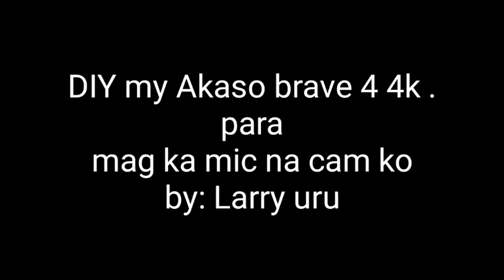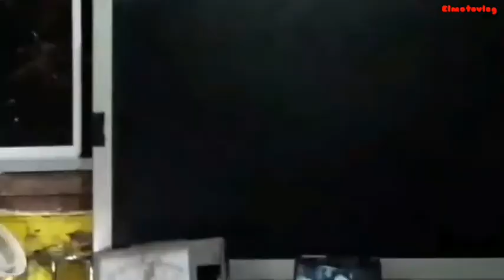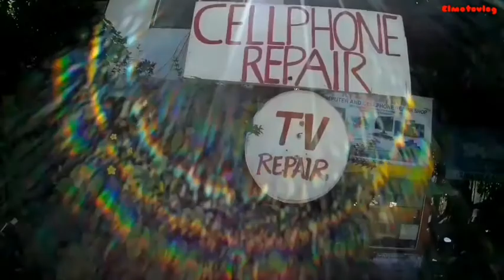na gawa na mic ko DIY mic for my Akaso brave 4 4k gawa ni larry uro nasa baba ang link nila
ok na ung cam na akaso brave 4 4k ko dahil sa tulong ni leoben motovlog at sa gawa ni larry uro ang linis nga gawa nya at sa tulong ni vhin the eagle thanks
laking tulong na poh yn samin . merry christmass and the happy new year